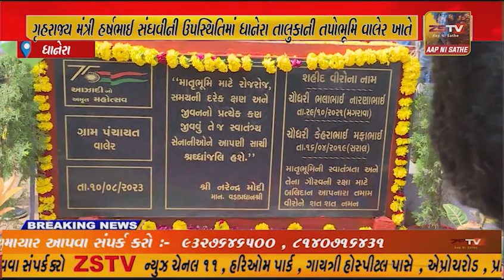ગૃહરાજ્ય મંત્રી હર્ષભાઈ સંઘવીની ઉપસ્થિતિમાં ધાનેરા તાલુકાની તપોભૂમિ વાલેર ખાતે " મારી ...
ગૃહરાજ્ય મંત્રીશ્રી હર્ષભાઈ સંઘવીની ઉપસ્થિતિમાં ધાનેરા તાલુકાની તપોભૂમિ વાલેર ખાતે " મારી માટી, મારો દેશ" કાર્યક્રમની શાનદાર ઉજવણી કરાઈ